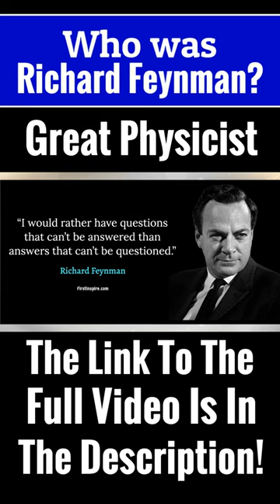Who was Richard Feynman?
In this captivating short video, we delve into the life and extraordinary contributions of one of the greatest physicists of the 20th century, Richard Feynman. Join us as we embark on an enlightening journey through the life story and scientific achievements of this remarkable individual.

Richard Feynman, born in New York City in 1918, was a brilliant scientist, educator, and a true iconoclast. In this video, we explore the fascinating life of Feynman, tracing his path from a curious young boy to a Nobel laureate who reshaped our understanding of the quantum world.

We begin by uncovering Feynman's early life and education, including his time at the Massachusetts Institute of Technology and Princeton University. Feynman's insatiable curiosity and unconventional approach to problem-solving set him apart from his peers, laying the foundation for his groundbreaking contributions to physics.

Throughout the video, we explore Feynman's pioneering work in quantum electrodynamics (QED), which earned him the Nobel Prize in Physics in 1965. Feynman's mathematical formalism and diagrammatic techniques revolutionized the field, allowing scientists to calculate and understand the behavior of subatomic particles with unparalleled precision.

We delve into Feynman's famous Feynman diagrams, which provide a visual representation of particle interactions and played a crucial role in advancing our understanding of quantum phenomena. These diagrams, along with Feynman's intuitive and imaginative approach, continue to be widely used in modern physics research.

Beyond his groundbreaking scientific contributions, Feynman was also known for his exceptional teaching and popularization of science. We explore his engaging lectures and books, such as 'The Feynman Lectures on Physics,' which made complex scientific concepts accessible and inspired countless students and enthusiasts around the world.

Feynman's unique personality and charisma shine through in our exploration of his personal life and experiences. From his work on the Manhattan Project during World War II to his adventures as a bongo-playing safecracker, Feynman's life was filled with excitement and intellectual curiosity. His love for art, music, and even Brazilian samba added colourful dimensions to his already remarkable persona.

Join us as we celebrate the life and legacy of Richard Feynman, a true scientific maverick who pushed the boundaries of our knowledge and inspired generations of physicists. Through his relentless pursuit of truth, his infectious enthusiasm for science, and his ability to convey complex ideas with simplicity and humor, Feynman left an indelible mark on the scientific community and beyond.

Make sure to subscribe to our channel and hit the notification bell to stay updated with more captivating content on science, history, and the extraordinary achievements of brilliant individuals like Richard Feynman.

Thank you for joining us on this enlightening journey into the life and discoveries of Richard Feynman. Let's continue to explore, learn, and appreciate the beauty and complexity of our world together!"